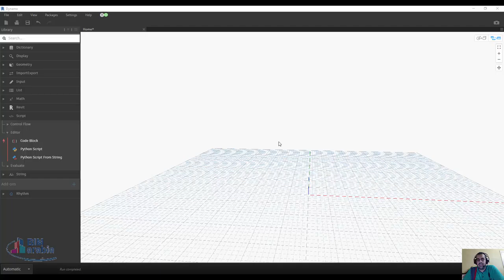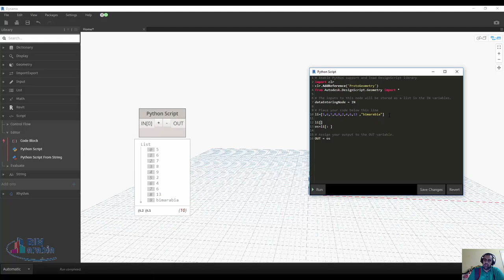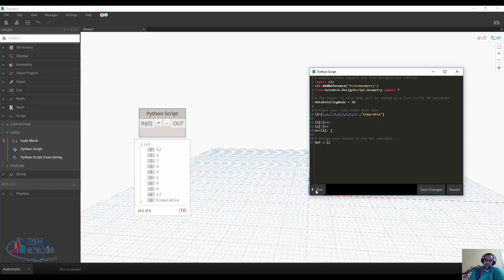السلاسل في البايثون